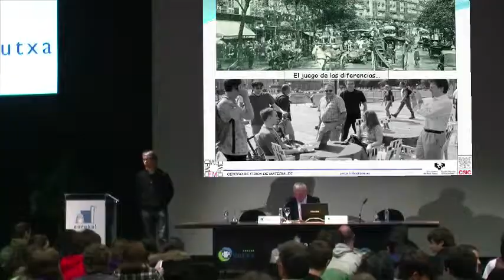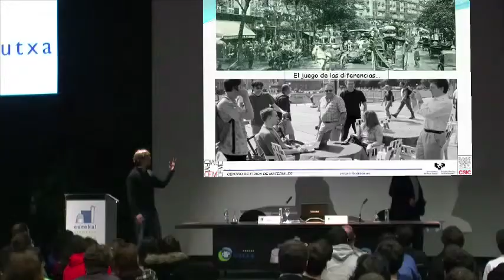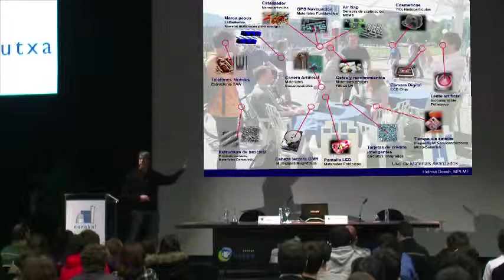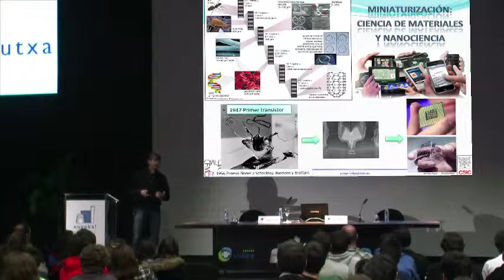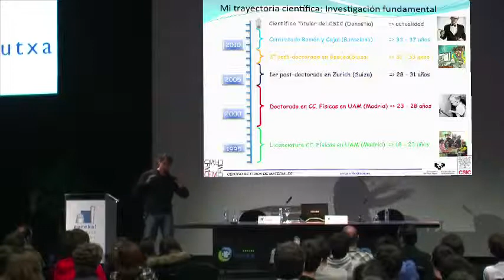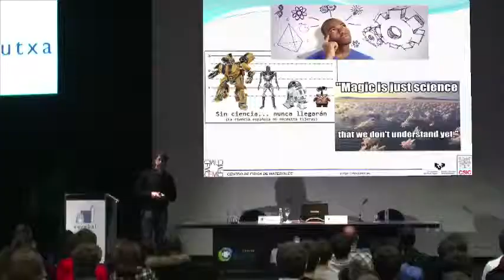III Vidas Científicas. El papel de la Física en los retos científicos. Jorge Lobo Checa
El papel de la Física en los retos científicos del siglo XXI. Jorge Lobo Checa. Doctor en Ciencias Físicas